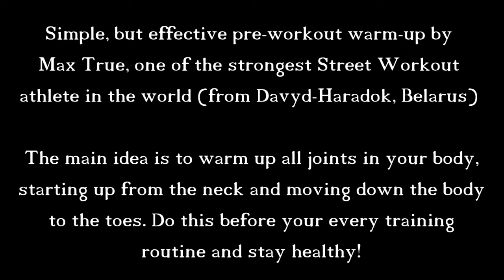Max True: Warm-Up before Workout | SOTKA - Day 2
💯 SOTKA: fitness for beginners (Free App) 💯

We Give Knowledge - You Get Results!  Already helped 350 000 people all over the world!

◄ Video description ►

Warm Up rules from Max:

1) You can do warm up either from top to bottom or from bottom to the top, whichever way you like more.
2) Max himself starts from the top.
3) Start with ypur head, at first do circles then rotations.
4) After that go for wrists, elbows and shoulders.
5) After that warm up your lower back.
6) End your warm up routine with legs.
7) After that you can stretch a little bit.

After warm up it is good to do 1-2 light sets of the upcoming exercise. Max usually do sets of 20% MAX reps.

◄ What is Street Workout?►

Street WorkOut is a street subculture, combining unique approach to bodyweight training on streets playgrounds, philosophy of versatile personality development and social activity.